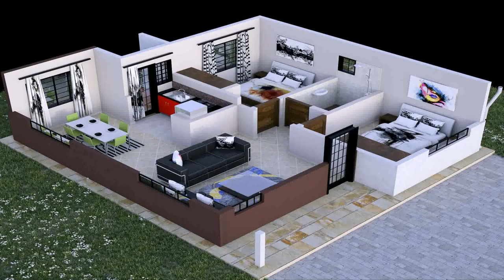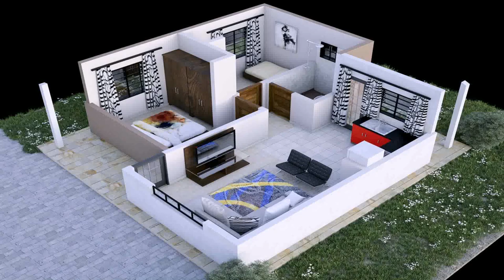House Plans For Small Houses In Kenya - Gif Maker DaddyGif.com (see description)